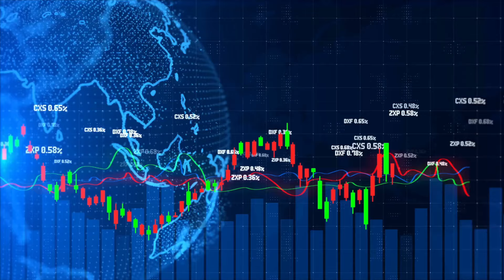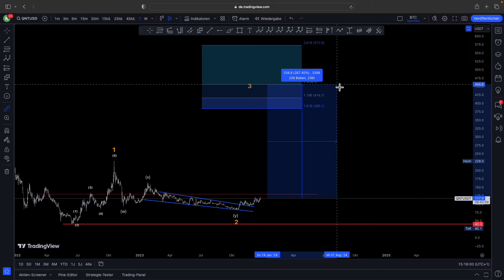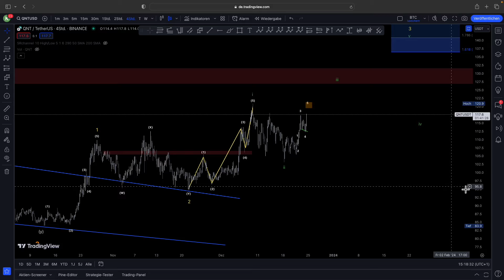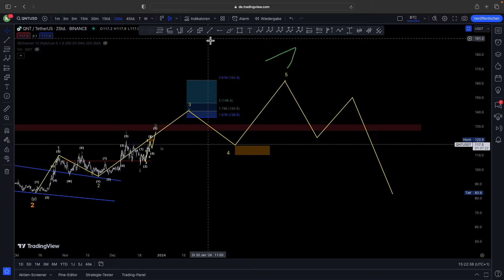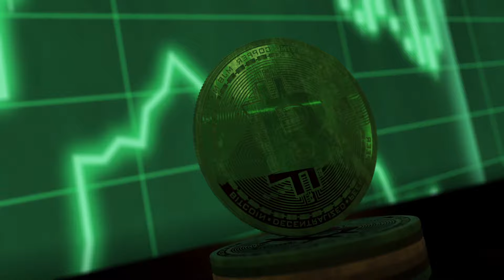QUANT: PUMP auf 400$📈🚀 | Unser Preisziel wurde erreicht..! | QNT Chartanalyse & Prognose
Starte jetzt deine finanzielle Freiheit...💻

Trete dem CSYclub bei und bereite dich optimal auf 2025 vor..! 🎯